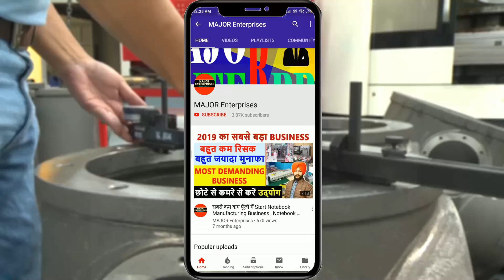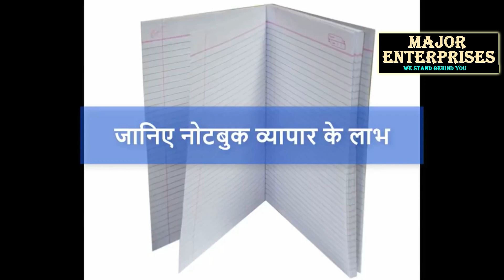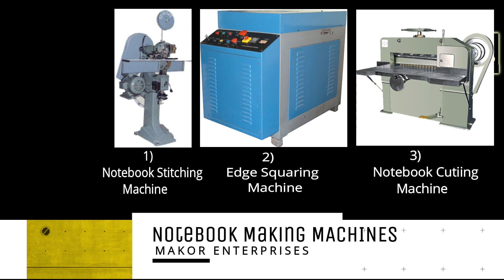प्रतिदिन 9,000 Rs कमाए ✔️🔥| new business ideas 2021 | small business ideas| Notebook business